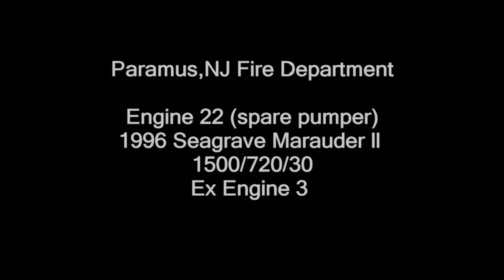Paramus,NJ Fire Department Engine 22 Responding